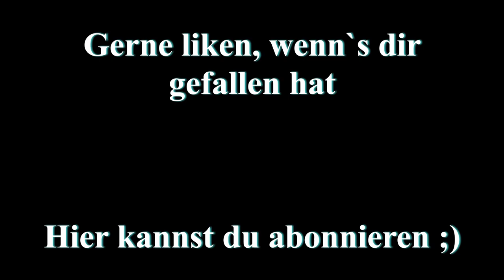Die korrekte Bartagamen Haltung von A-Z (Lernvideo)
Der Elegante: Ausführung in Schwarz Weiß

So Lernst Du Den Richtigen Umgang Mit Bartagamen

Bester Herren Geldbeutel:

Schicker Damen Geldbeutel (+Platz für Handy):

auch gut:

Wärmelampe 75 Watt:

UV-B Lampe 25 Watt:

Naturbeige Terrarium Sand:

Höhle / Unterschlupf 25cm:

Terrarium 120*60*60

Terrarium: 150x60x60

Hitzebeständige Lampenfassung:

Schutzkorb für die Lampen:

Lampen Reflektor-Set (sehr preiswert)